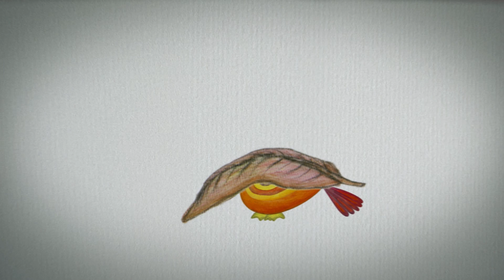Tim Holehouse - Sleep [Official Music Video]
Official video for the track "Sleep" by Tim Holehouse, taken from the album "Come".

Video and animation  by Charley Hellier.